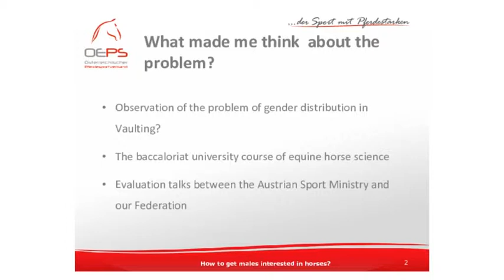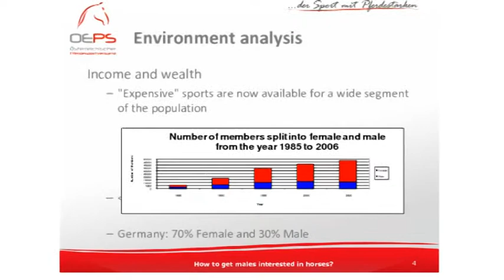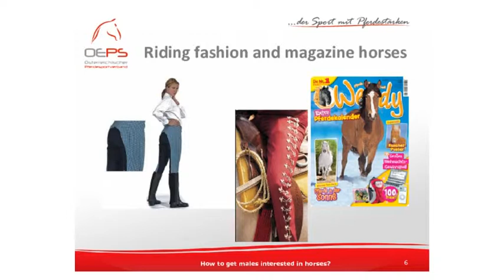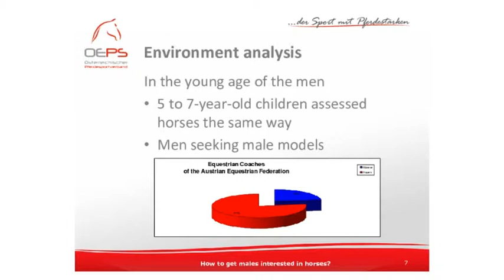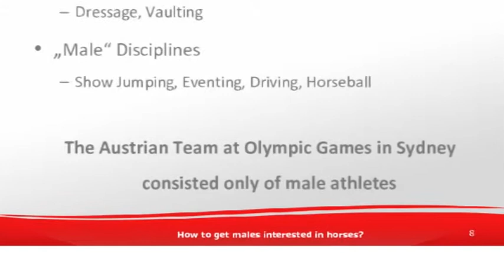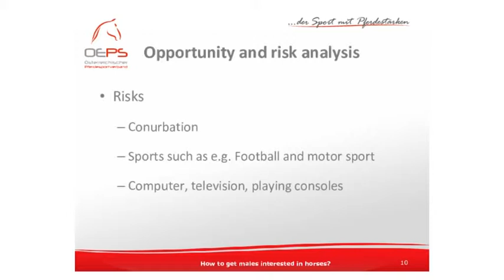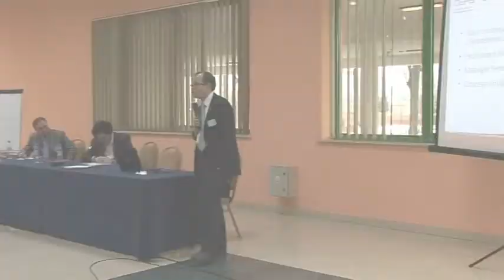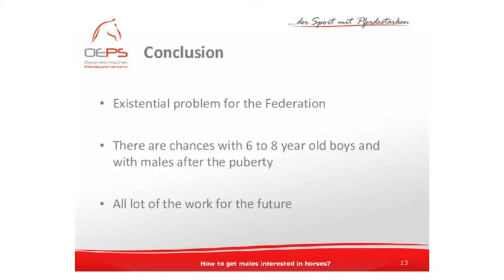Gender situation and Sponsor program of the Austrian NF - Frank Spadinger